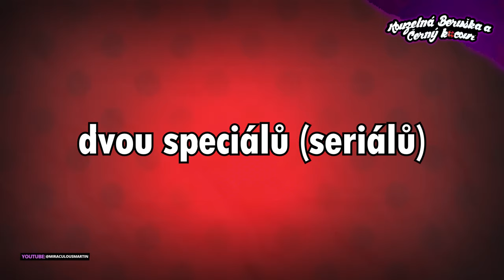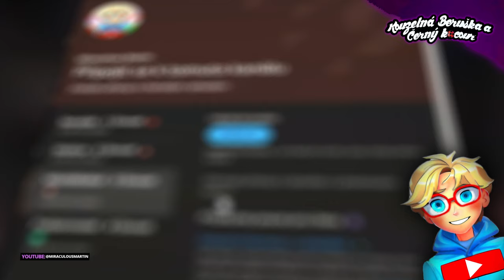Beruščin konec ve speciálu!?🐞Včetně dalších speciálů!?🐞Kouzelná Beruška a Černý Kocour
📢Jaké další Speciály nás čekají? No to se dozvíte v tomto videu, kde snad se m vám uvedl to podstatné :)